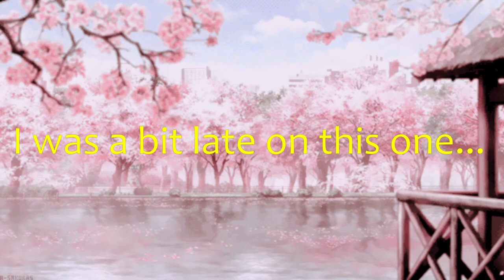Sakura Arms League July-August '22: Shadow Bracket ryanjr222 vs BlackRzv [Season 7-2]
It's rare to see such a gentle Himika. This game truly felt like neither player wanted it to end. Peace on earth and glory to mankind.  This is the last one I have for this league! Look forward to the Powa Powachan tournament next time!

Commentary by ArYahn, whose patience was tested.

This is the second 'month' of the English Discord Sakura Arms League administered by M4. There are four brackets divided by skill level: Shadow, Aura, Flare and Life with Life being the most skilled participants.